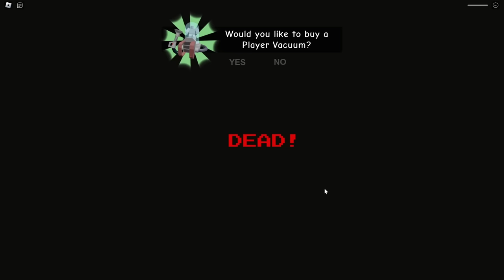ROBLOX恐怖OBBY大挑戰！我能挑戰成功嗎！？（2022熱門恐怖OBBY）【Roblox 機械方塊】